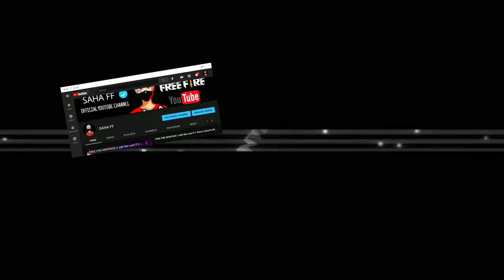FREE FIRE MONTAGE // EDIT LIKE RUOK FF // 3D MONTAGE